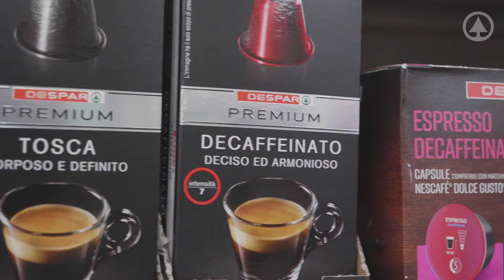Storie di DESPAR | Sommatino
Generazione dopo generazione, la famiglia Despar s'è fatta grande!
Oggi per 𝑺𝒕𝒐𝒓𝒊𝒆 𝒅𝒊 𝑫𝒆𝒔𝒑𝒂𝒓 ci spostiamo a Sommatino, nel cuore della Sicilia e sarà proprio una famiglia a condurci nel viaggio. Diamo la parola a Sergio di Blasi, sua moglie Maria e suo figlio Alessandro.